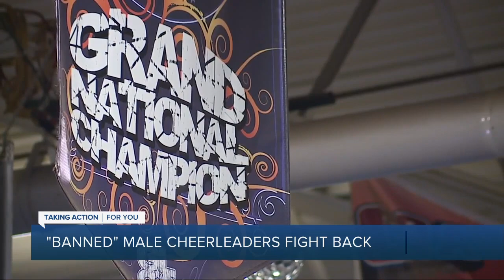A male cheerleader speaks out cheering for change in Michigan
It’s a team sport where there is no backup or second string. They are motivators, crowd-pleasers, and entertainers.